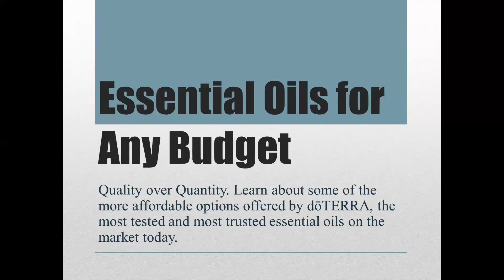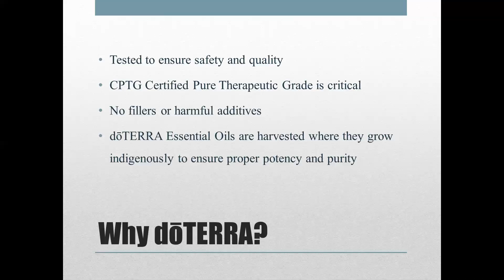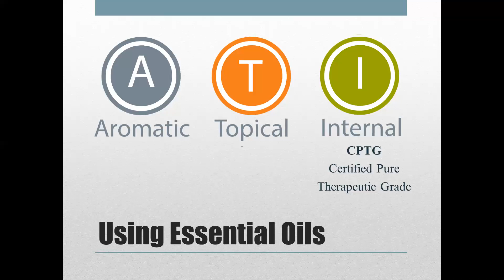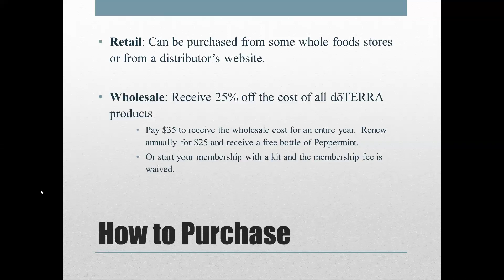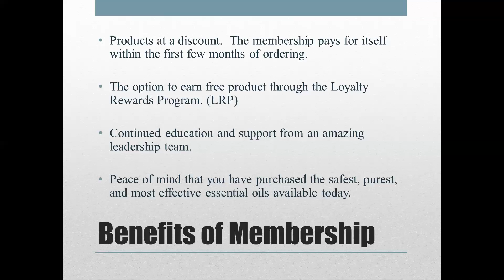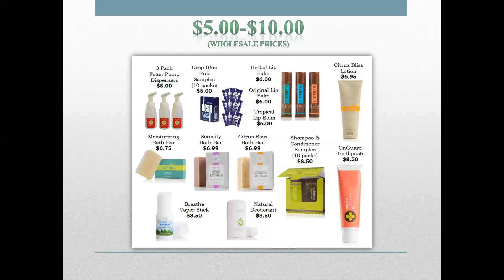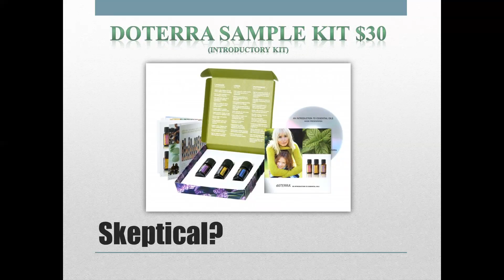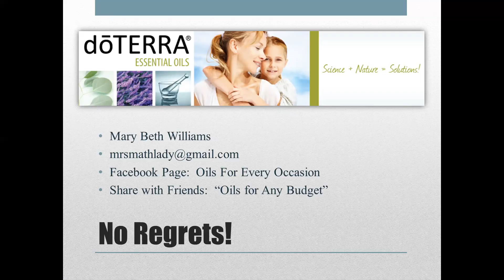Essential Oils on Any Budget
Overview of the budget friendly possibilities of doTERRA essential oils and products.